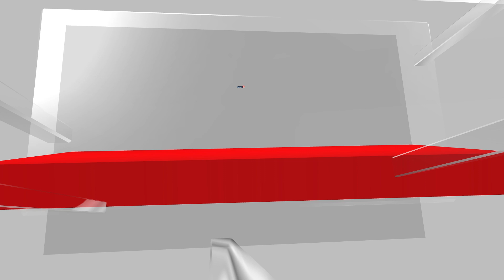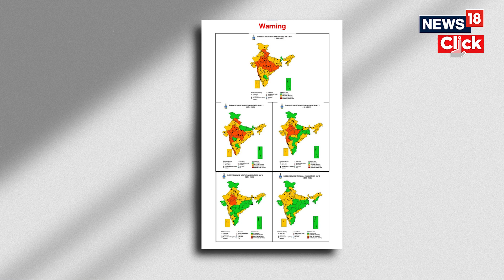Monsoon Update 2023 | Monsoon Hits Delhi, Mumbai On Same Day For First Time In 62 Years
The India Meteorological Department (IMD) on Sunday declared the onset of the southwest monsoon over Mumbai and Delhi.

“Southwest monsoon has advanced over Mumbai and Delhi today, 25th June 2023,” said the IMD in a statement on Sunday morning, adding that detailed coverage of the monsoon and its progress will be revealed later in the day.

While the monsoon was delayed by 14 days in Mumbai, it arrived two days early in Delhi. The normal date for monsoon onset (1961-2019) over Mumbai is June 11, and for Delhi, it is June 27. However, this has made it a highly unusual monsoon year where both cities recorded an onset simultaneously.

n18oc_india